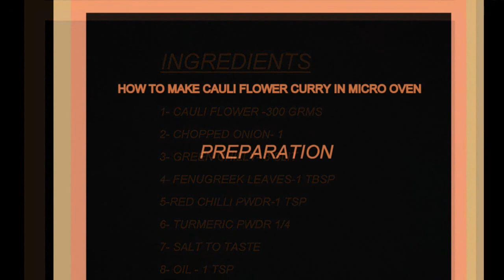Cauli flower curry in microwave